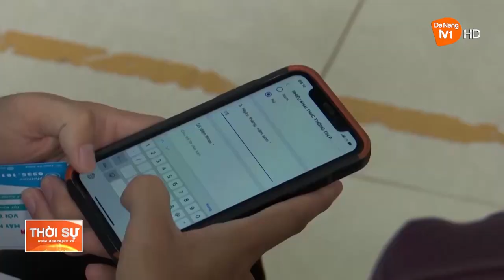ĐIỀU TRỊ PHỤC HỒI CHỨC NĂNG DỰA VÀO CỘNG ĐỒNG